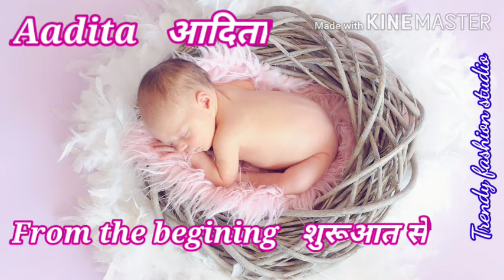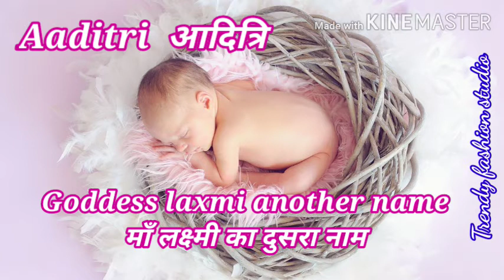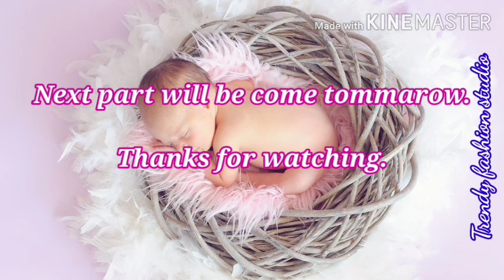Indian baby girl name 2020| Unique baby girl name in world|हिन्दू बच्चो के नाम|New born baby name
Indian baby girl name 2020| Unique baby name in world| hindu ladkiyon ke new name|New born baby name

Hindu ladkiyon ke naye naam| Hindu baby girls name| Indian unique baby girl name 2020| बच्चो के नाम

Hello
Parents here you know about your baby names_